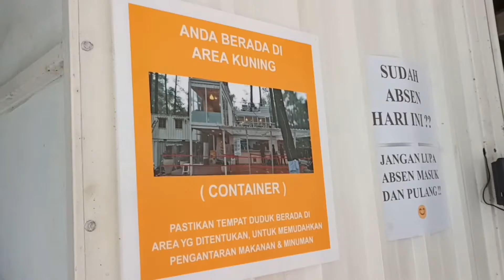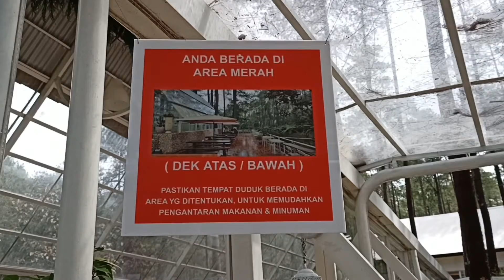WARUNG KOPI GUNUNG Lembang | Cafe Viral dan Instagramable di Bandung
Hai ketemu lagi sama aku di @CeritaHidupKu dan kali ini aku mau ngajak kalian ngopi ke Warung Kopi Gunung di Lembang sebuah cafe viral dan instagramable di Bandung yang menjadi salah satu tempat ngopi paling asyik di Bandung. Happy watching...